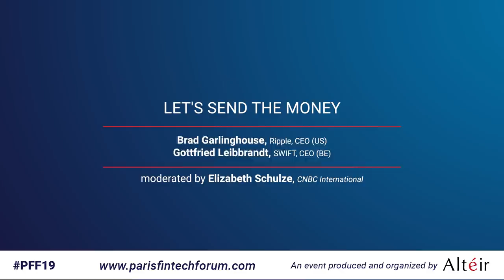Panel " Let's send the money!" at Paris Fintech Forum 2019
Panel:  " Let's send the money "

organized by Altéir Event (Paris Fintech forum) and moderated by Elizabeth Schulze, CNBC International

Speakers:
- Brad Garlinghouse, CEO, Ripple, (United States)
- Gottfried Leibbrandt, CEO, SWIFT, (Belgium)